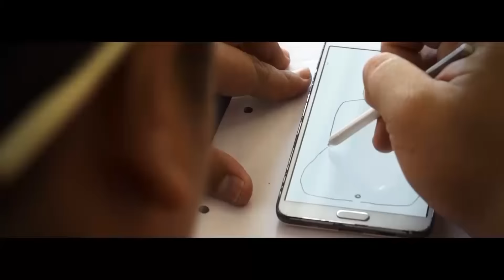กระบี่มือหนึ่ง : คลิปชวนอึ้ง | จอมลีลาชาชัก (14 ธ.ค.58)